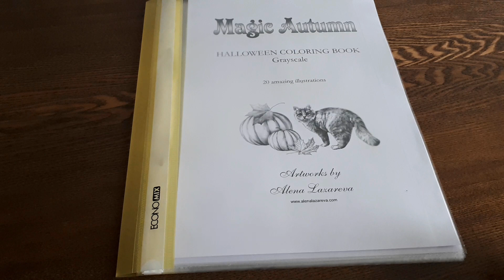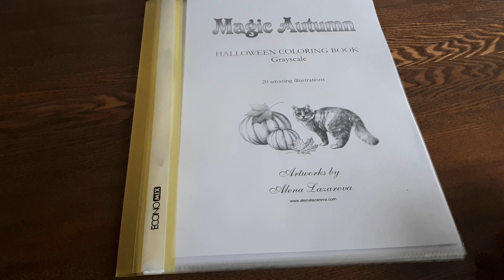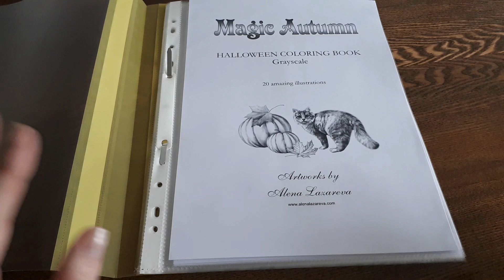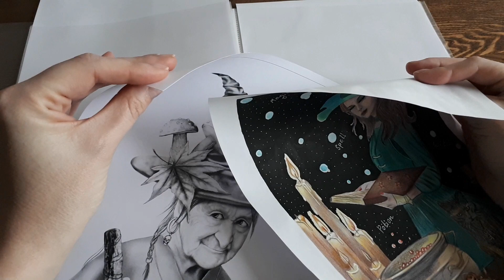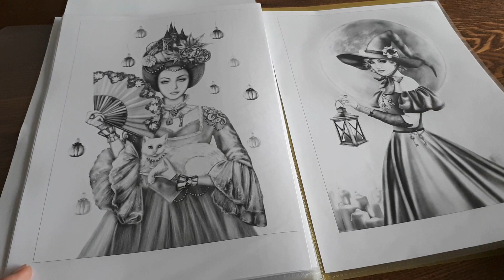Обзор раскраски "Magic Autumn" Алены Лазаревой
Всем доброго времени суток! Меня зовут Ольга. Добро пожаловать на канал! В этом видео покажу вам раскраску Алены Лазаревой "Magic Autumn".